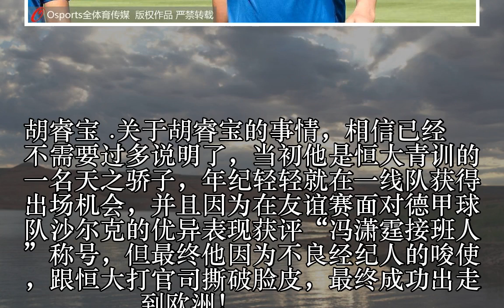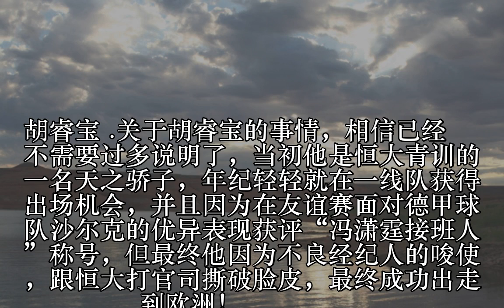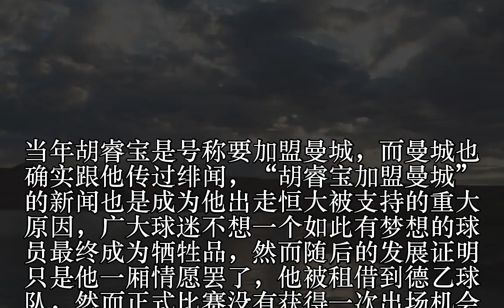恒大叛将遭解约后回归 4队哄抢U23亚洲杯迎大考